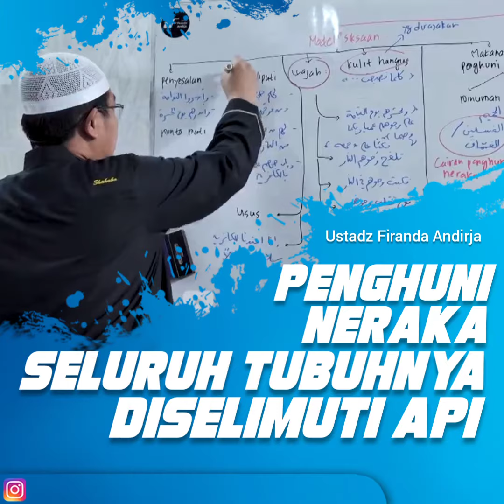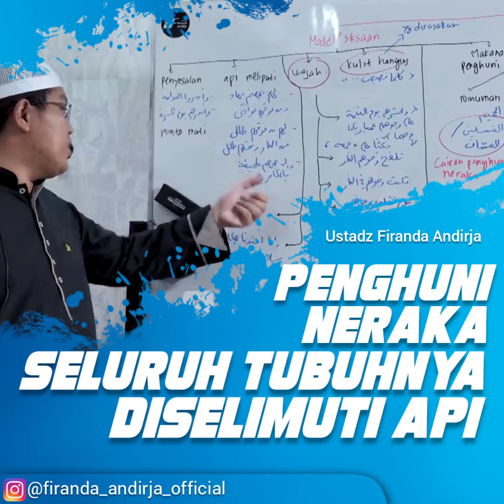Seluruh Tubuh Diselimuti Api Di Neraka - Ustadz Firanda Andirja